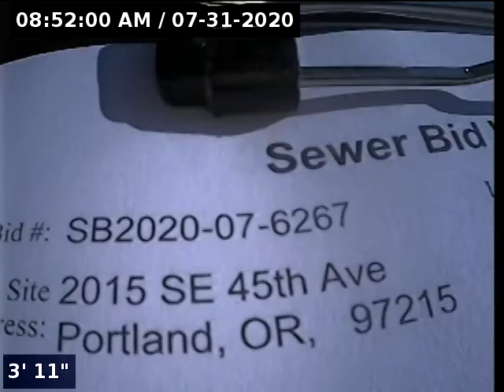2015 SE 45th Ave